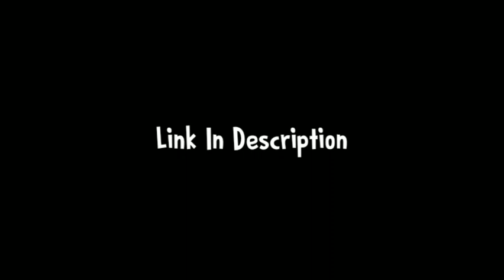Ice Scream 6 Mati,Mini Rods,Sister Phillipa,And Textures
Mati -